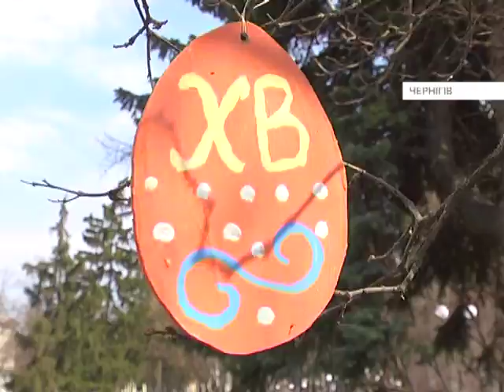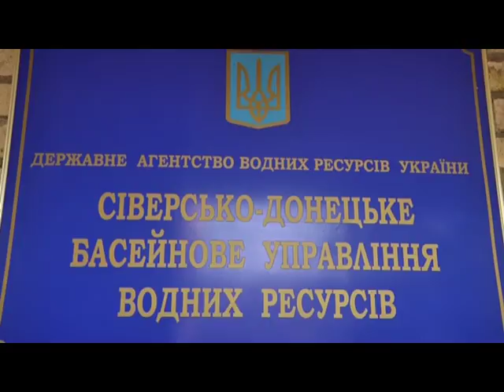KRAINA 14 04 18